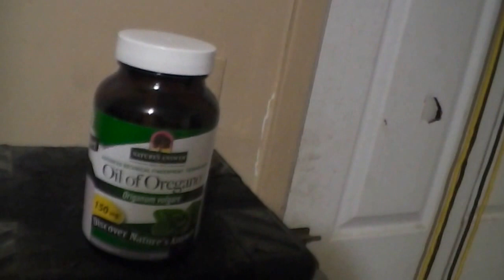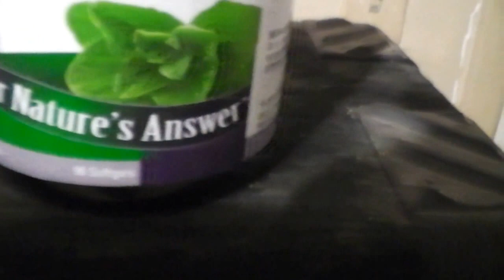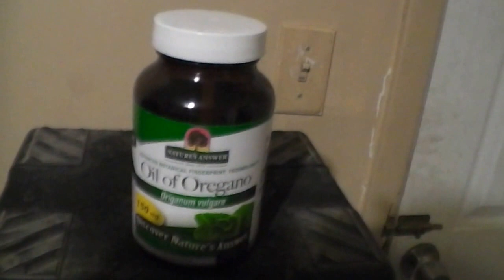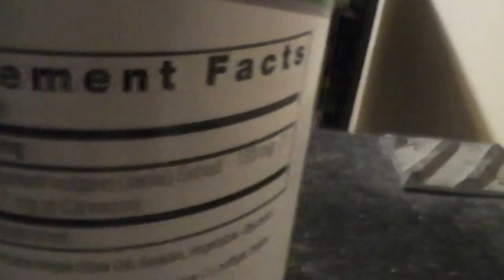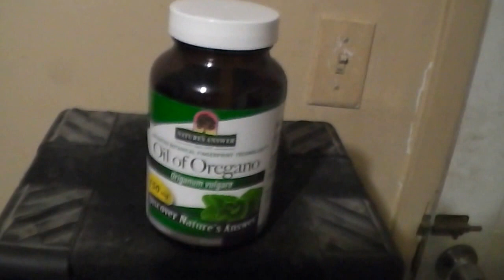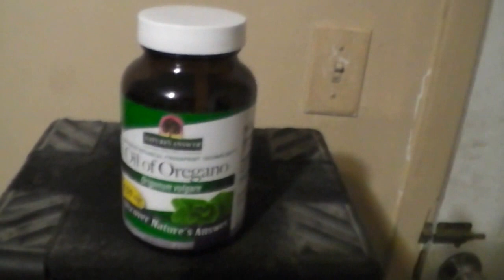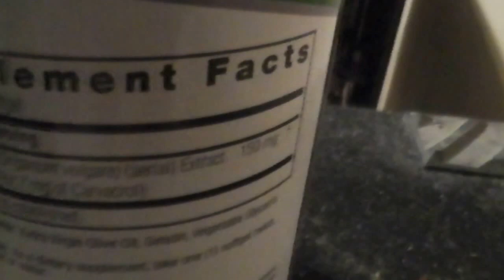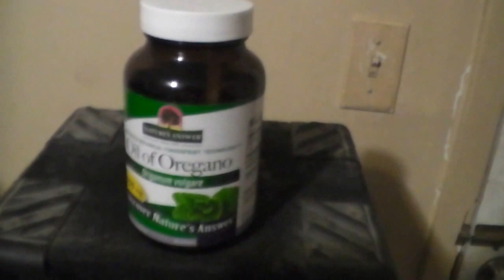Best way to lose weight - Kill Viruses, Bacteria & Parasite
This is the best way to lose weight and kill viruses, bacteria & even
parasites like worms in your body. Here are some links where you can buy them.